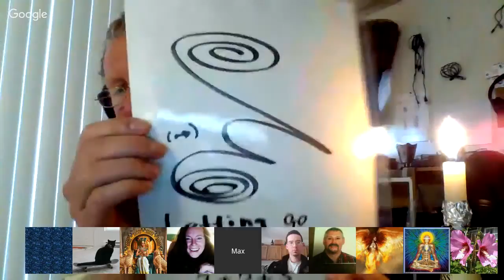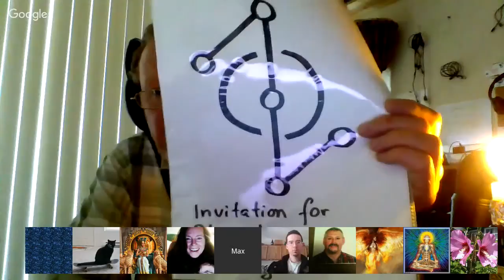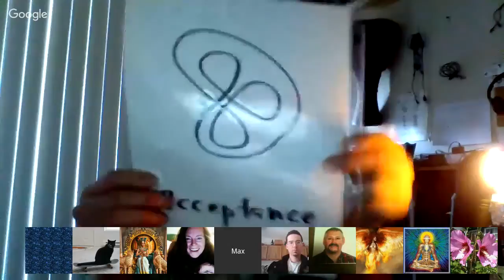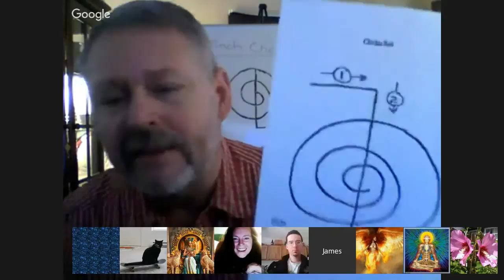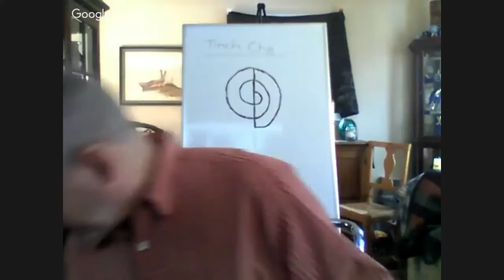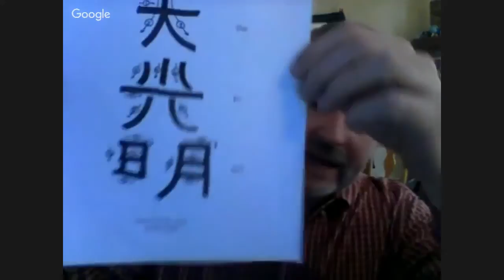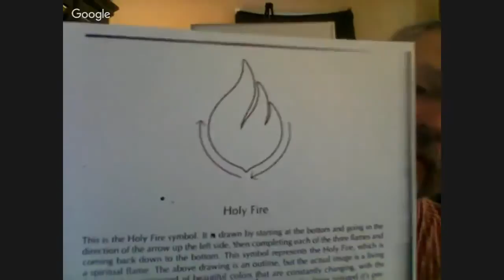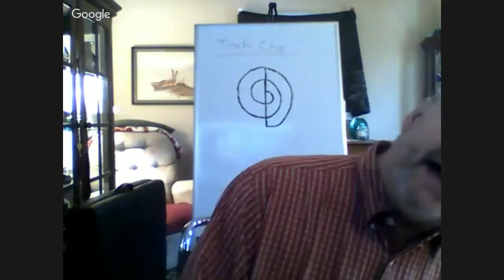Reiki Class 3A with Max and Jim. April 4, 2016